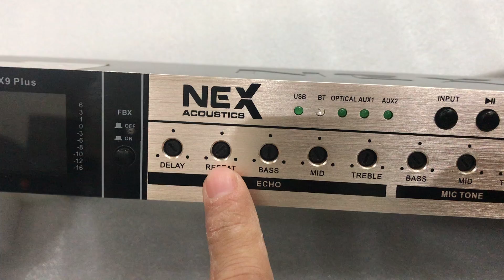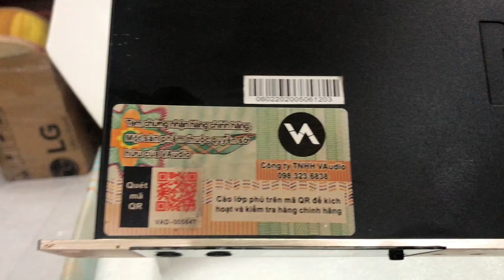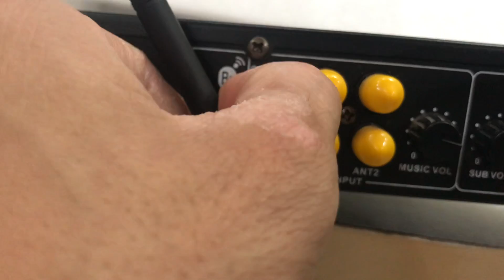NEX FX9 pluss đời đầu - mới 99,99 % hàng THU KHÁCH - thanh lý mấy trăm K . Hoàng 0931655906